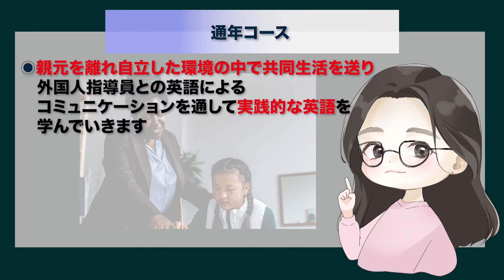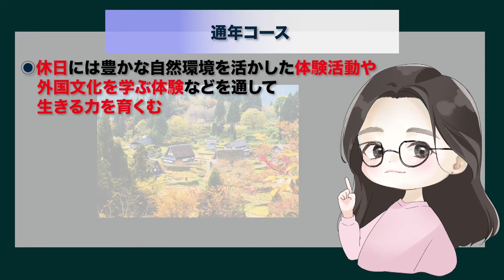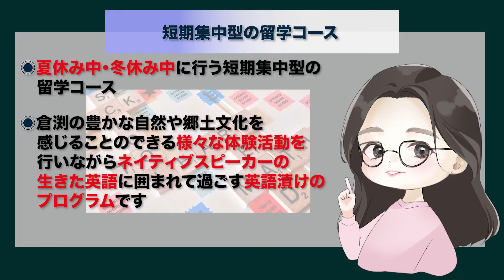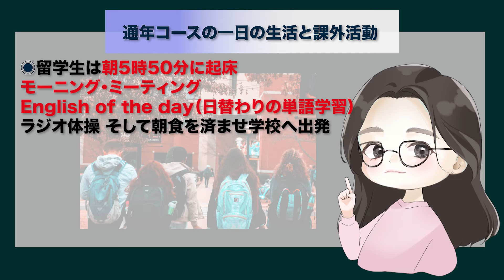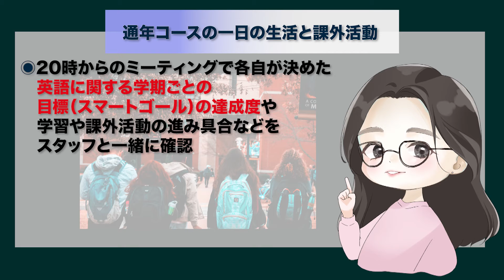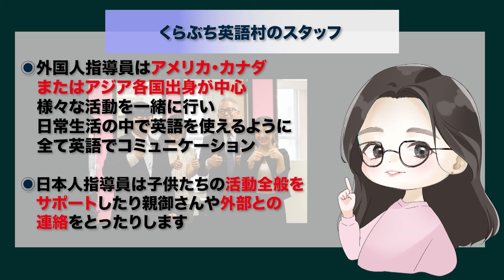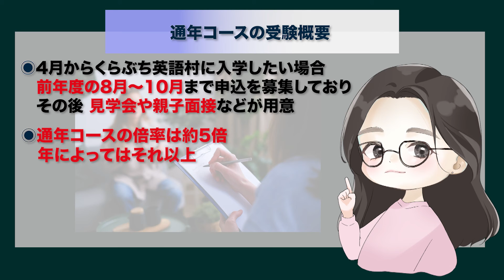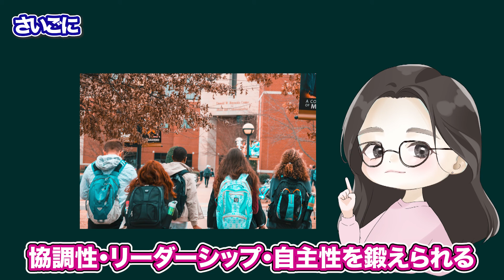【くらぶち英語村】群馬の山奥で国内留学できる施設がすごすぎる…【インターナショナルスクール】